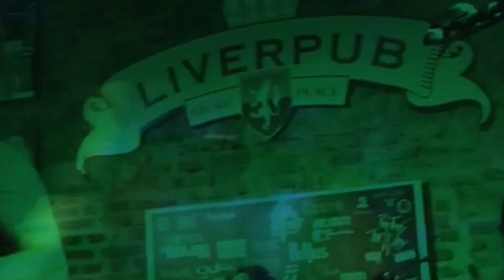Heyjoey Ao Vivo no Liverpub Colatina 2020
Alguns lances da Joey ao vivo no Liverpub Colatina na festa St.Patrick's Day 2020! Galera super animada e muito rock and roll!